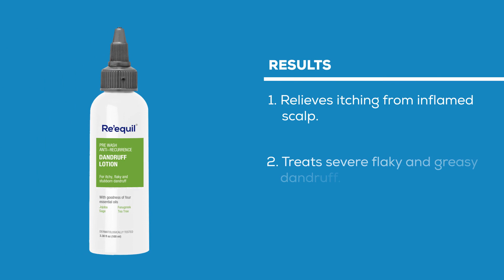How to Use Re'equil Pre-Wash Anti-Recurrence Dandruff Lotion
Anti-dandruff shampoo may not work well to remove stubborn flaky deposits due to their short contact time on the scalp. To get rid of tough or severe dandruff, it becomes important to opt for effective anti-dandruff agents that can remain on the scalp for longer durations. If frequent washing with a regular shampoo is unable to control dandruff, Then Pre-Wash Anti-Recurrence Dandruff Lotion is another effective solution to remove stubborn dandruff from the scalp.
Re’equil Pre-Wash Anti-Recurrence Dandruff Lotion is formulated with clinically proven anti-dandruff ingredients to fight the hard dandruff deposits. Due to the presence of essential oils such as Jojoba, Sage, Fenugreek and Tea Tree, it exhibits strong anti-fungal, anti-bacterial, and antiseptic properties. This mild and gentle lotion is good for all hair types and using it on a regular basis helps to restore the scalp healthy and also prevents it from scaling and flaking. For best results, apply it to the roots and leave overnight.